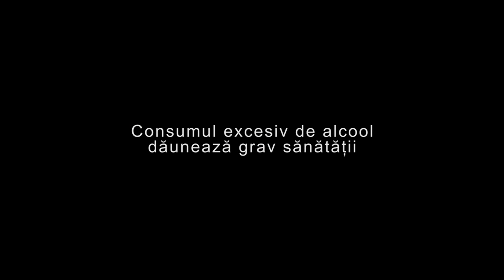Milestii Mici - Lady in Red (commercial)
Directed by: Ian Onica

Model: Smirnova Cristina
Hairstyle: Ion Turcan (Style Studio)
Makeup: Cristina Buzdugan (Style Studio)
Dress: Ariadna by Diana Voevutki